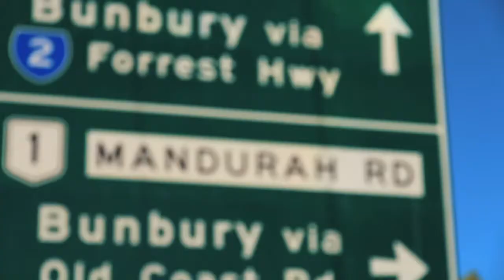Mirvac Osprey Waters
If you're looking for estuary living in the heart of Mandurah, you won't find a more idyllic setting than Osprey Waters. This picturesque, masterplanned community is nestled along the banks of the pristine Peel Inlet, only minutes from shops, schools, transport links and Mandurah's bustling city centre.